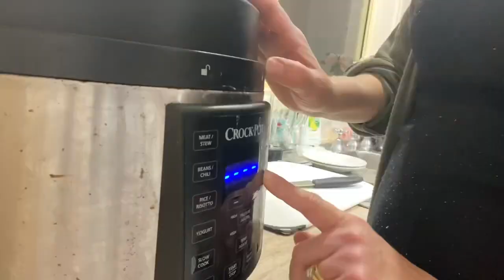What We Eat In A Day🍎 Family Of 7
Join us as we go through a typical day of food for our family of 7🧡